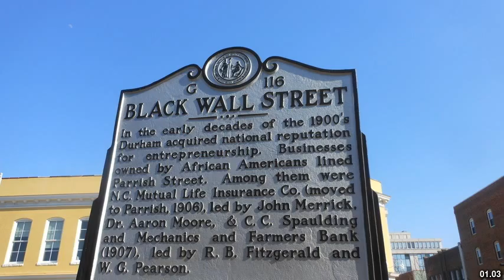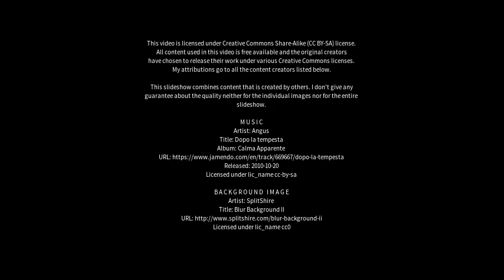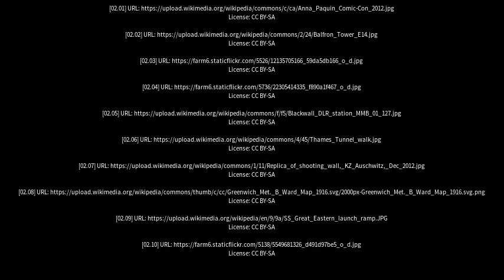Best places to visit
Best places to visit - Blackwall (Australia) Best places to visit - Slideshows from all over the world - City trips, nature pictures, etc.